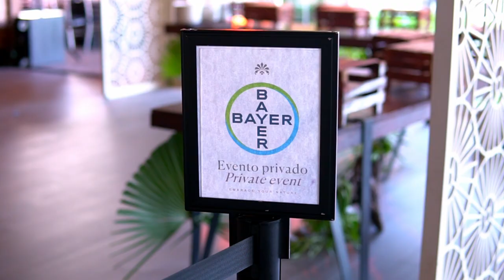Recap del Foro Agroprotección 2023: Empoderando la Agricultura.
Revive los momentos más emocionantes del Foro Agroprotección, donde la innovación y la agricultura se unen para un futuro más sostenible y productivo.